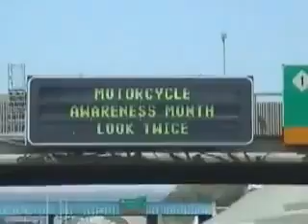jazda.wmv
Szybka jazda, popisy na motocyklach.